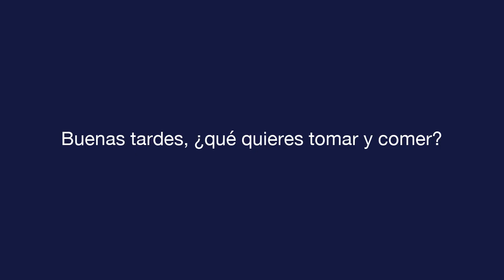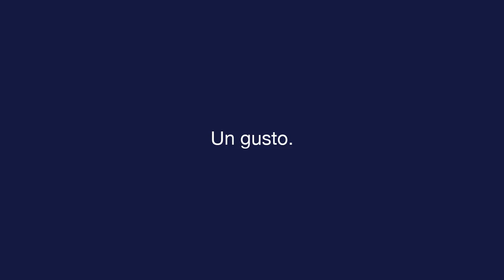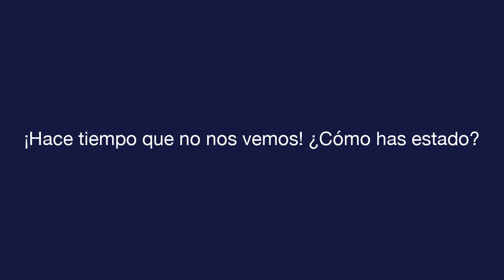デイリースペイン語 - レッスン 1 - Greetings - リスニング試験